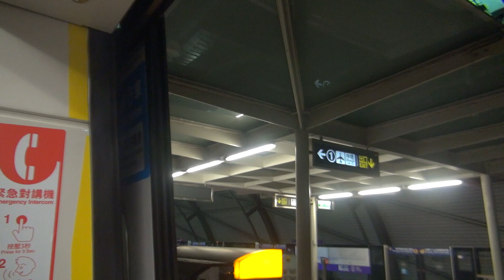【好擠啊】桃園機場捷運 跨年後的場面